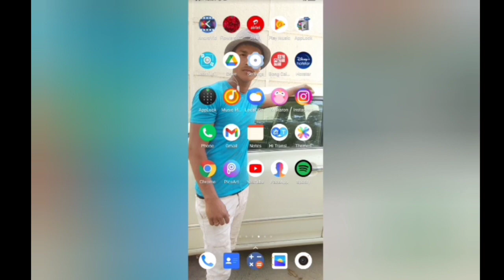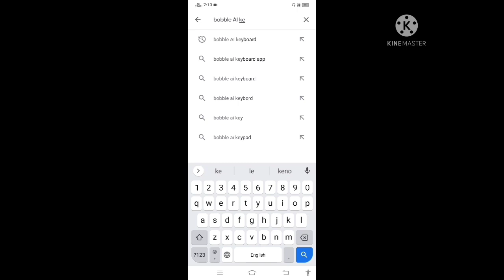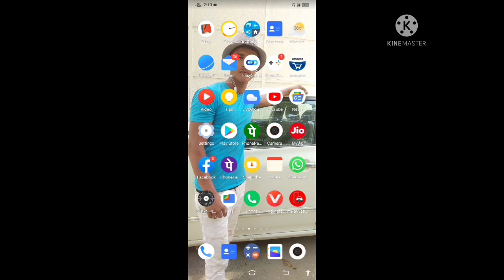Kaise Karke khubsurat banaa Satta hai likha uska video bobble AI keyboard